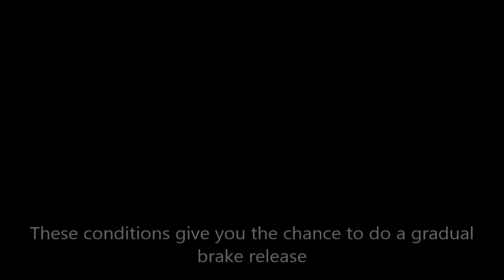Become an Alien, part 2: Trail Braking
Don´t call the MIB, this is just about sim racing...
1:11 2nd half of the braking zone: general tips
5:07 Trail Braking  //  7:24 When and how deep to trail brake
10:58 Setup implications

Jumping on the brakes when you approach a turn is fairly easy, but releasing them correctly as you turn into a corner is a whole different deal.

Find out how to nail this tricky part of the corner in this video!